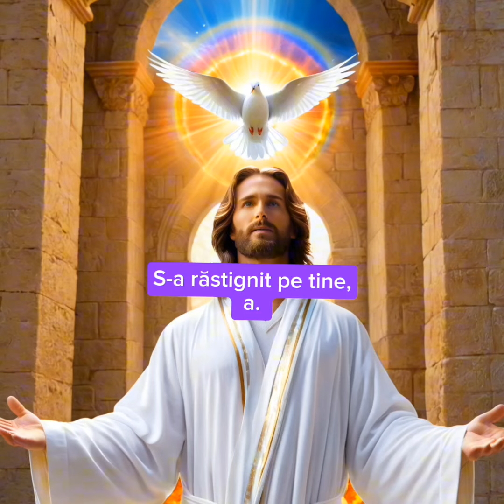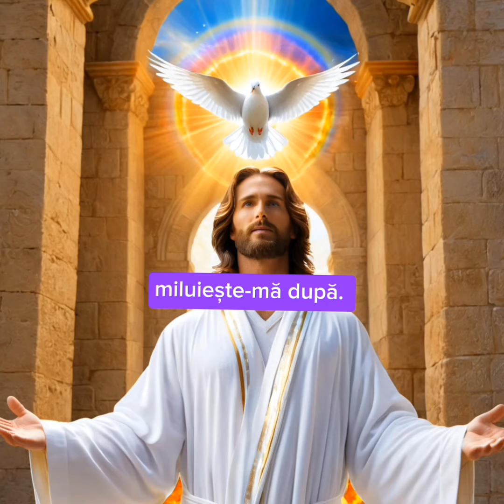Rugaciune de Inaltarea Crucii Domnului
Pe 14 Septembrie este Inaltarea Sfintei Cruci,Rugaciunea aici.

Abonati va,like